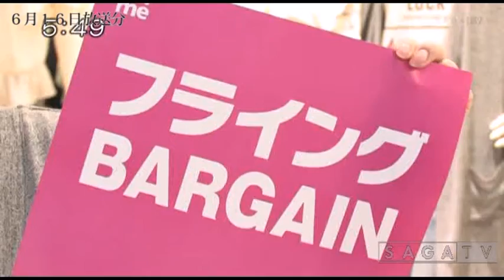ゆめさがプラス 6月16日(木)放送